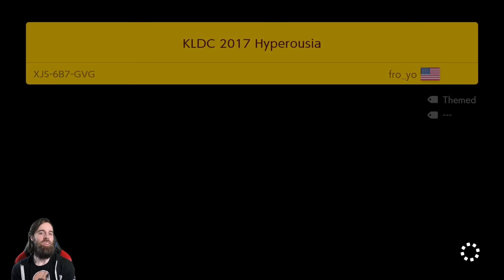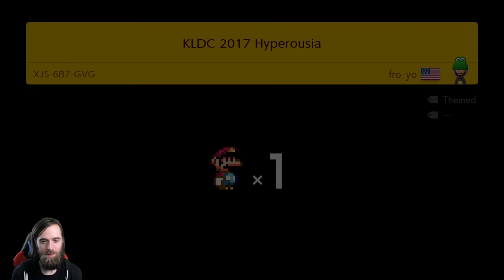I Was Right Not to Trust You... // ENDLESS SUPER EXPERT [#19] [SUPER MARIO MAKER 2]